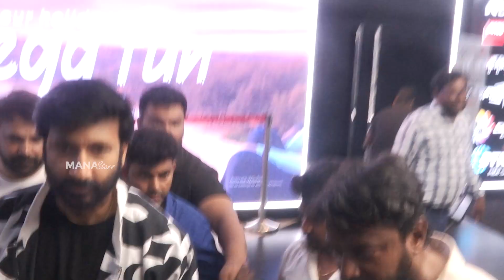Hero Gopichand Exclusive Visuals @ Bhimaa Movie Trailer Launch | Manastars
Watch Hero Gopichand Exclusive Visuals @ Bhimaa Movie Trailer Launch